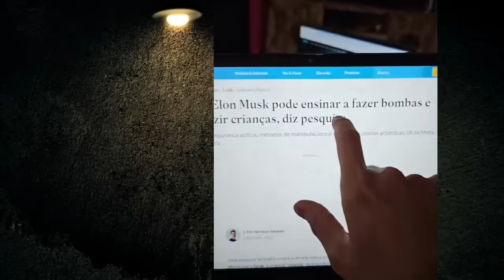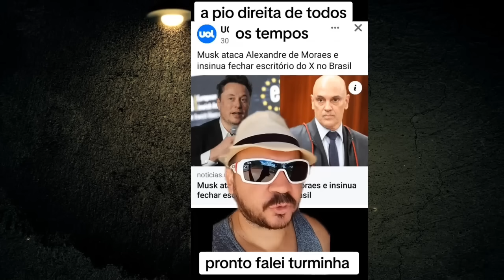ALEXANDRE DE MORAES É AFRONTADO POR MONARK NOVAMENTE!!! ELON MUSK ESTÁ DEFENDENDO APENAS LUCROS!!!